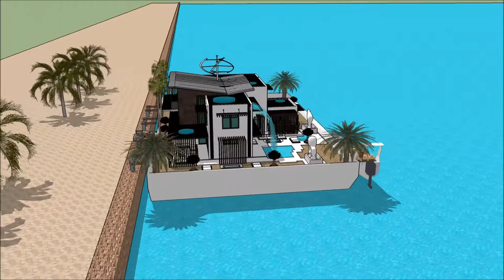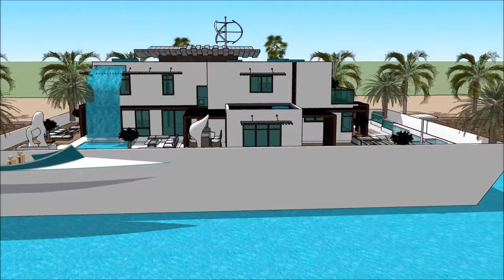architektura modernizmu ewolucyjna architektura azji londyn studia domów czym jest architektura 2018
The floating house villa houseboatzania launching an innovative high-end luxury yacht floating house villa mansion home design potentially as a display of exhibition of the architektura modernizmu ewolucyjna architektura azji londyn studia domów czym jest architektura 2018.

The collection of the Floating house villa houseboatzania concept of architektura modernizmu ewolucyjna architektura azji londyn studia domów czym jest architektura 2018 consists of high luxury and architectural art pieces in minimalism combined with living on the waterfront of the harbour.

The floating house villa mansion yacht design has the basis to sustain living with high standards and contemporary structural design architektura modernizmu ewolucyjna architektura azji londyn studia domów czym jest architektura 2018 with numerous of prospects for excessive living and celebrating the desire of life worldwide: